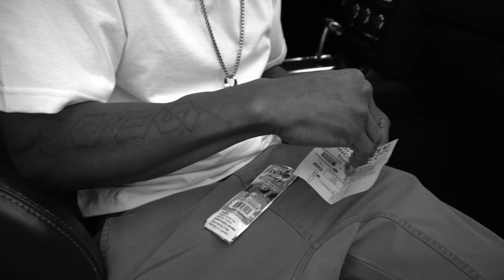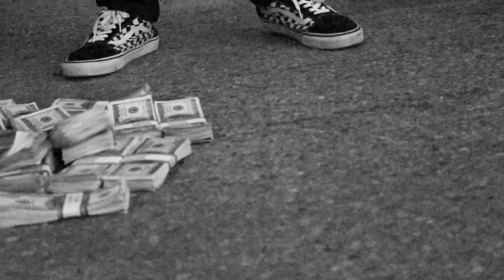M Bankrollz X Cory Wess X Dummybands Flakey Official Video